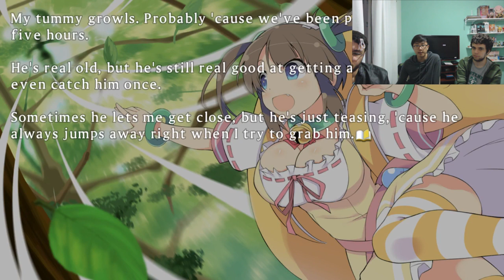BEM OU MAL? - Senran Kagura: Shinovi Versus Ep. 25 [Detonado PT-BR]